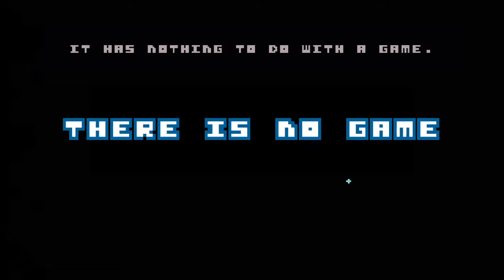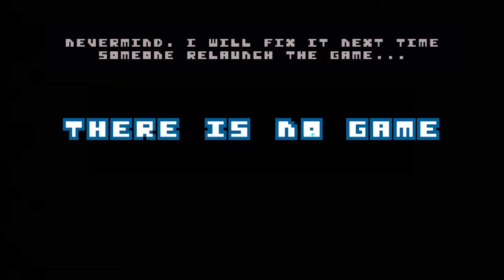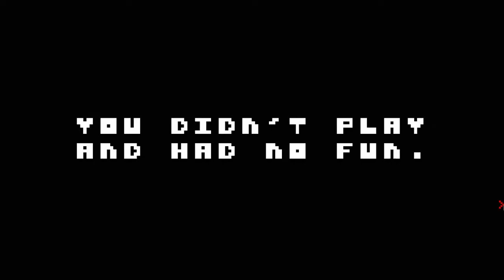There Is No Game!!! Don't Click!!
This is not a game so don't click on this video!!! I'm Serious.